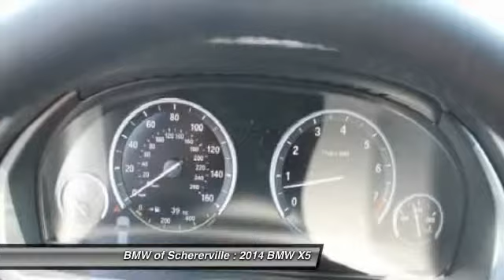2014 BMW X5 Schererville, Chicago, Gary, Lansing 14488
2014 BMW X5 xDrive35i

Looking for the right car? Today could be your lucky day. With  miles, this Glacier Silver Metallic, 2014 BMW X5 equipped with Automatic transmission could be yours. Request more information and set up a test drive right away.